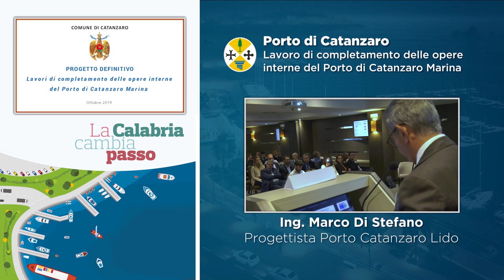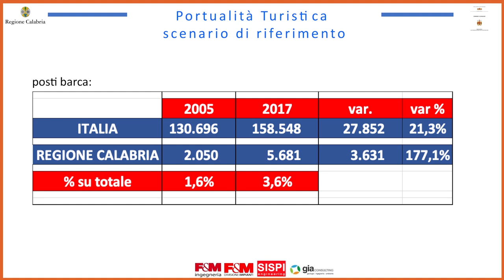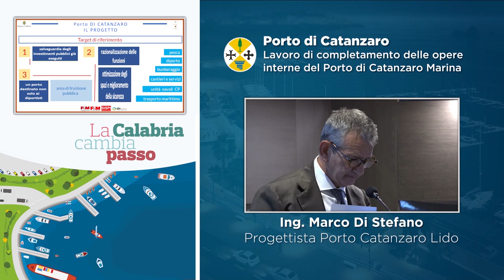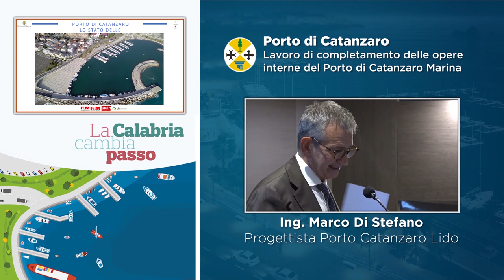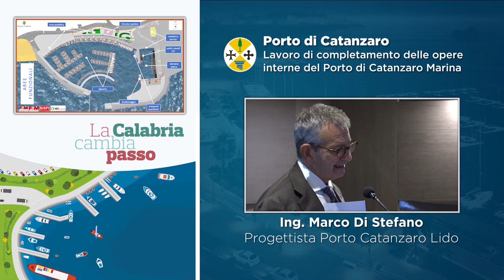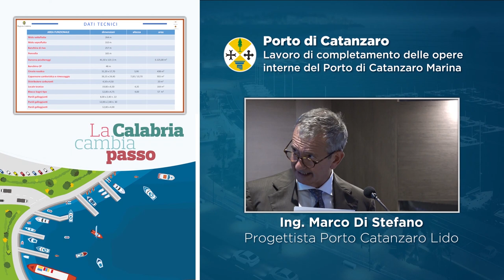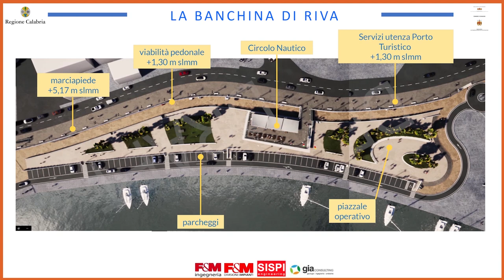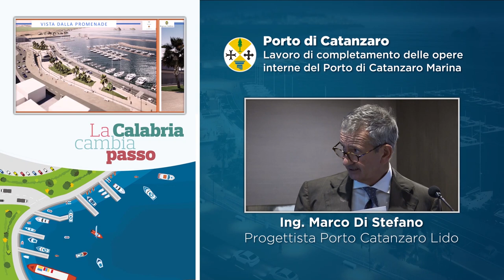Il Porto di Catanzaro Lido nel quadro PAC: proposizioni progettuali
L'intervento dell'Ing. Marco Di Stefano in occasione del seminario tecnico scientifico
"I porti regionali nel Programma di Azione e Coesione", organizzato dalla Regione Calabria in collaborazione con Formez PA, il 21 ottobre 2019 a Catanzaro Lido.

Riprese e post-produzione: Rosamaria Cannarella